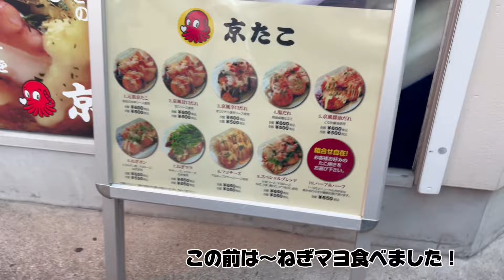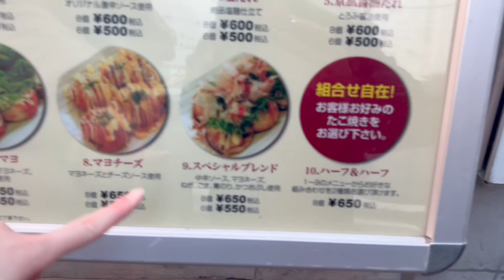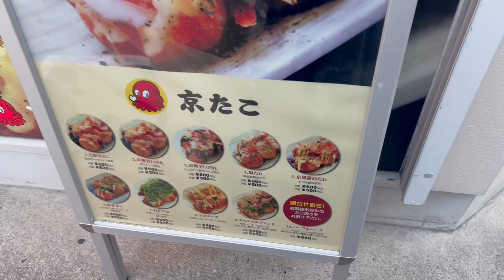OS☆U - 大須紹介】思わず笑みがこぼれる！ふわふわトロトロなたこ焼き屋さん -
■OS☆Uプロフィール
2010年8月、東海地区最大と言われるオタク文化発祥の地「大須商店街」に誕生した唯一の愛知県公認
アイドルグループ。2021年現在、3期生から11期生までの11人のメンバーが在籍。 毎月18日・28日は大須商店街内での路上LIVEを開催（観覧無料）。 OS☆Uは大須発祥で、その名の通り大須が名前の由来。OSU＝推す＝応援するとのことから、地域活性化に繋がる様々な人・物を「応援をする事」をコンセプトにしている。 また、大須商店街承認の下、地域に根付いた活動を精力的に行っており、大須商店街を散策すればすぐにOS☆Uのポスターやサイン等を見つける事ができる。 その他、愛知県・名古屋市等の自治体や愛知県赤十字血液センターをはじめ、多くの企業・団体とタイアップを行っている。2015年にメジャーデビュー。デビュー曲「ガンガン☆ダンス」でいきなりオリコンウィークリーチャート2位を獲得。その他ミニアルバムも含めてオリコンウィークリーチャートTOP10以内を3度記録し全国にも進出。台湾や香港など海外にも招聘されるなど、その勢いは東海に留まらず世界にも注目されているローカルアイドルグループである。